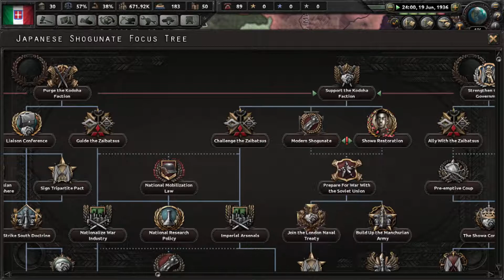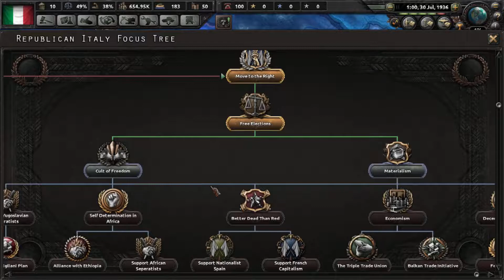HOI4 Democratic Italy part 1 - Got a mic YAYAYAY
I got a mic (again)